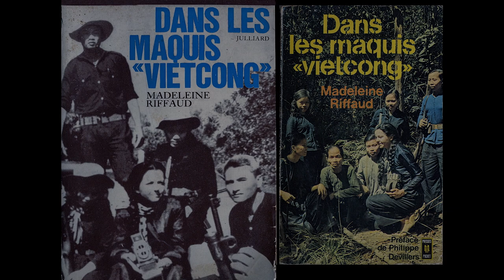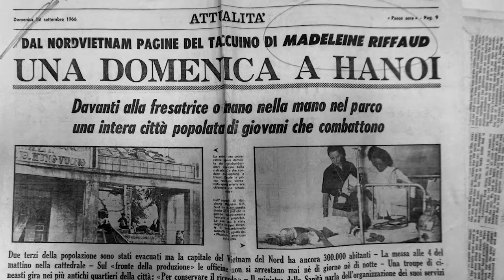film annonce " Les 7 vies de Madeleine Riffaud -2mn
Film annonce du documentaire biographique  réalisé par Jorge Amat sur la Résistante et gd Reporter Madeleine Riffaud. De l'occupation de la France en 1939 à aujourd'hui.
Texte du commentaire de Guy Scarpetta.
Voix du commentaire de Anne Lise Burgos
Musique de Jean Louis Valero
dessins de Dominique Bertail